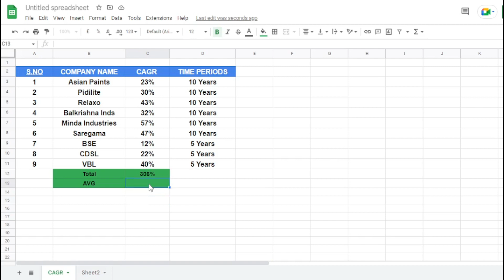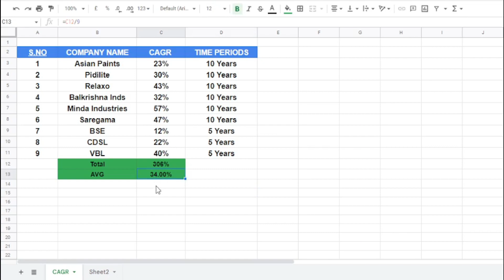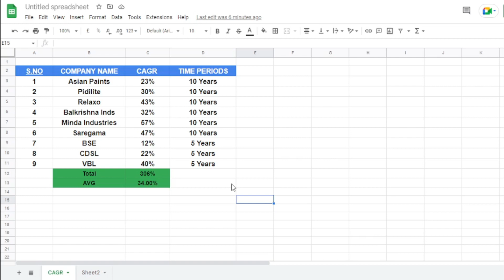How to make Stock Portfolio for Long term | Best Stocks for long term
best quality stocks for long term portfolio
portfolio kaise banaye